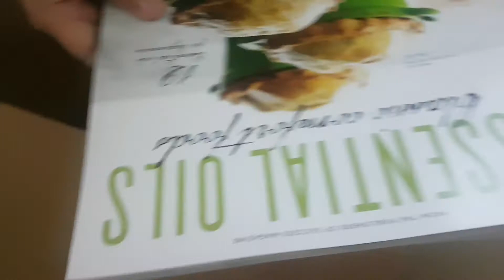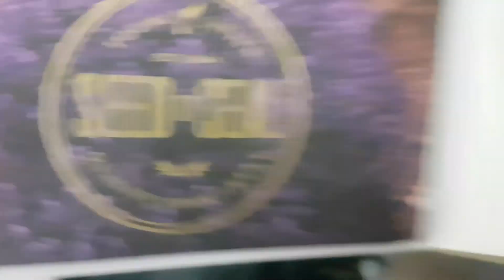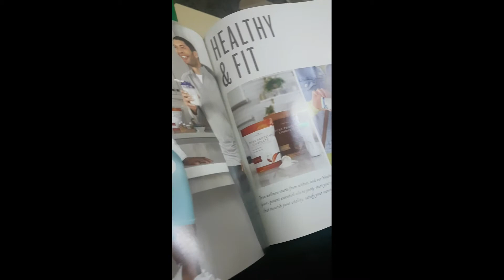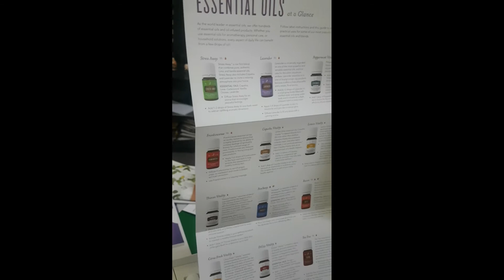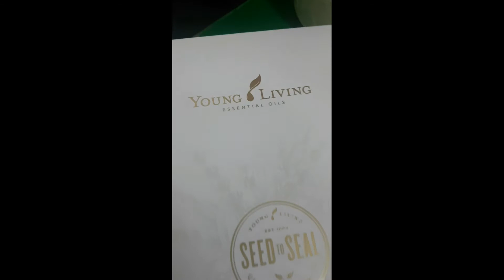Unboxing Young Living Products